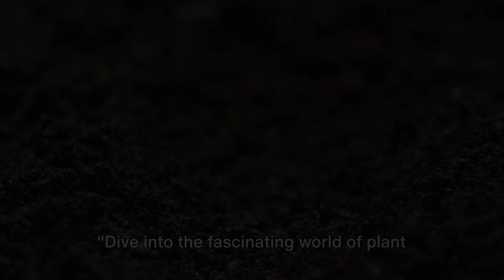The Art and Science of Plant Propagation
Discover the mesmerizing world of plant propagation in our latest video, "The Art and Science of Plant Propagation." Unveil the secrets behind successful propagation techniques, from the basic science of propagation to advanced methods for native plant propagation. Learn how to master plant cuttings propagation and explore the fascinating plant science behind propagating plants. Whether you're interested in natural and artificial propagation or seeking tips on how to propagate plants, this video is your ultimate guide. Dive into the art of vegetative propagation and understand what is plant propagation. Our journey takes us to Houston plant propagation experts, revealing how diverse plants can be effectively multiplied. Discover plant propagation techniques and the benefit of vegetative propagation. Embrace natural propagation in plants and explore types of vegetative propagation. Finally, learn how to easily propagate plants from cuttings. Join us in the fascinating exploration of plant life's regeneration and growth.